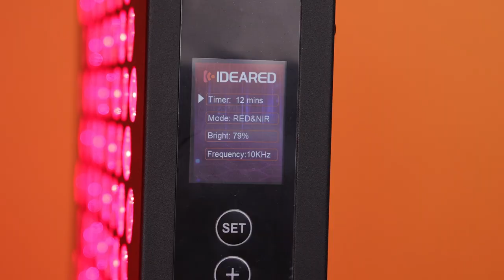New member of RL series RL450MAX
Hello, everyone
This is our new member of the RL series, RL450MAX, color screen control design, professional LED red light technology, suitable for whole body red light therapy and suitable for the whole family to share.
Better Living
With the power of light therapy
Again, thank you for following us up. As a factory with ISO13485&MDSAP, we  focus on customize services on red light therapy products. We have been working hard on much more stable quality and much more competitive price products with our customers. We are happy that there are more and more customers like our company's products. We will try all our best to do best for you.

Best regards
Nicole Liu